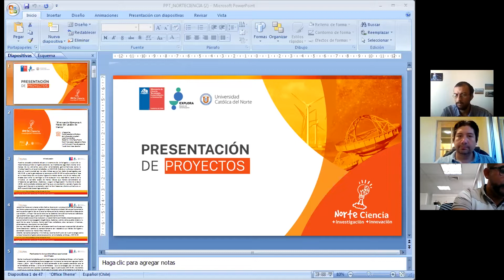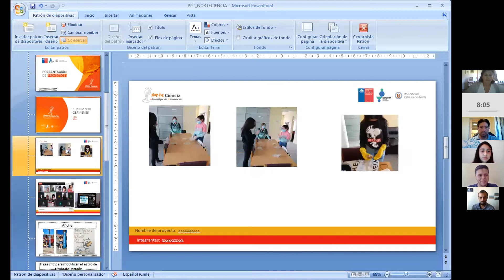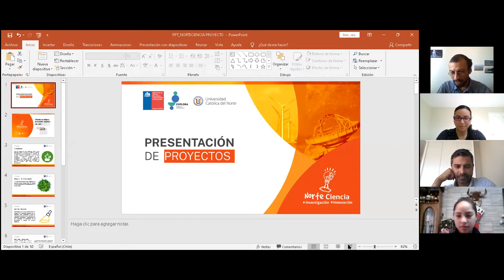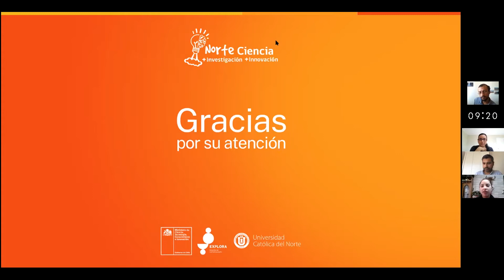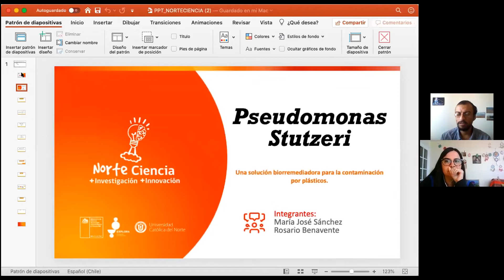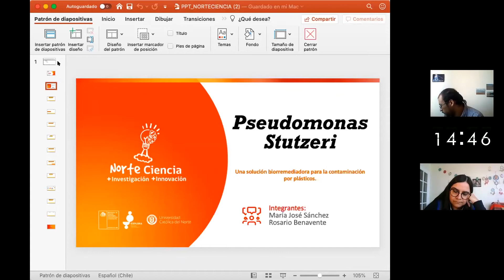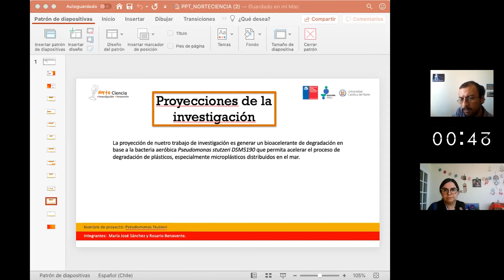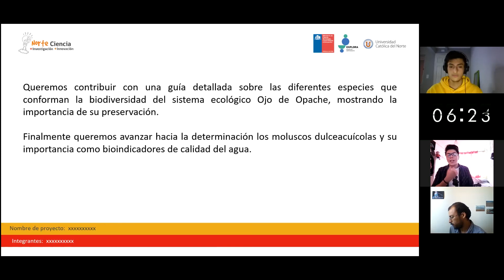2° jornada socialización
Durante este año, estudiantes y docentes de enseñanza básica y media se capacitaron de manera
online, a través de charlas y talleres para aprender a elaborar y ejecutar investigaciones científicas.
Estas propuestas fueron presentadas en tres jornadas maratónicas, donde recibieron la
retroalimentación de divulgadores e investigadores de distintas universidades de Antofagasta,
quienes cumplieron el rol de observadores.

Con el fin de fomentar el desarrollo de competencias para la investigación e innovación en la
comunidad educativa, haciendo énfasis en preguntas y necesidades que surjan desde su entorno y
vida cotidiana, se llevó a cabo NorteCiencia +Investigación + Innovación, iniciativa del PAR Explora
Antofagasta, del Ministerio de Ciencia, Tecnología, Conocimiento e Innovación, ejecutado por la
Universidad Católica del Norte (UCN).